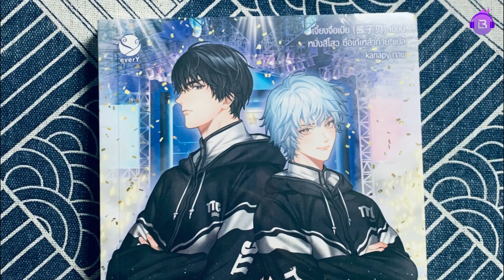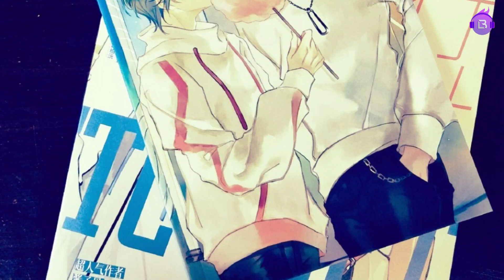廣播劇【我行讓我來】第二季插曲《所愛至上主義者》- LED「甜」「輕快」（cc動態歌詞）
醬子貝原著 現代電競耽美廣播劇【我行讓我來】第二季#插曲《所愛至上主義者》
Beloved One Priority by LED, from BL audio drama I Can Do It

「甜」「輕快」｜可愛范，有點電，有點勵志

原著：醬子貝
出品：漫播APP X 青丘九尾音樂社@青丘九尾音樂社
作曲：苟音@苟音Soundog
編曲：苟音@苟音Soundog
作詞：Wasteland@·南流景_
演唱：LED@LED_69
混音：宋林嘯@我是上帝選中的土豆餅   楊系宇@LUMOS魚

無心單挑底線
回絕組隊邀約
偷偷看星海璀璨了夜
命運的野區被席捲
一張券 兌一根紅線

下雨天 宜遇見
劇情也 將開篇
借一星微醺發送郵件
是拒絕 或深陷
答案也 很明確
“請來我的身邊”

未來想和你並肩
在愛與夢最高點
詆毀呼嘯 相擁而眠
這皇冠 理當由王者來衛冕
將所有紛擾化簡
只將心動載列
傳奇裡最驚鴻一瞥
由你我 由理想主義者來撰寫

旅人錯過航班
卻擁抱了明月
百轉千回的都是鋪墊
最佳符文已被改變
只你我 是絕對天選

藍的天 宜相約
下雨了 躲屋簷
藏在傘後面造夢很甜
風淺淺 撫過臉
耳機線 打了結
“是時候說永遠”

未來想和你並肩
在愛與夢最高點
這皇冠 當然由我們來衛冕
將所有紛擾化簡
只將心動載列
由你我 由浪漫主義者來撰寫

戰場在槍聲激盪後漫延
叫人震撼流連
動機從未變 濾鏡無解
專屬立場特權
僅供本人領略

想永遠和你並肩
攀上每個山巔
世俗冷眼 愛卻熱烈
相成全 建永不失守的伊甸
將所有紛擾化簡
只將美好載列
是關於 “所愛至上主義”的詩節